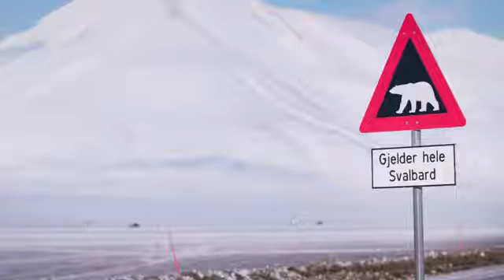Rethinking Methane In the Arctic